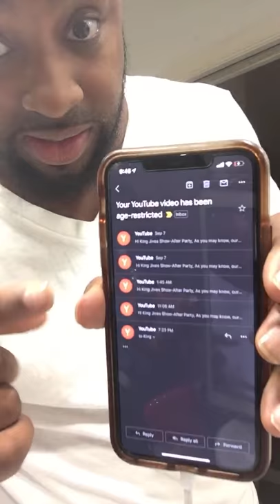Here we go!